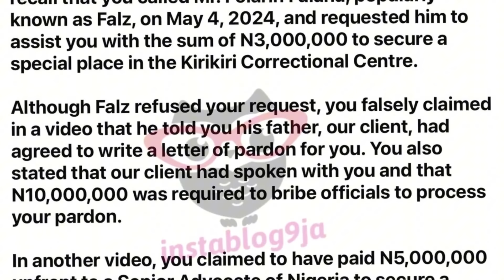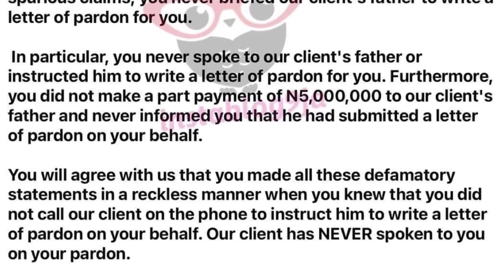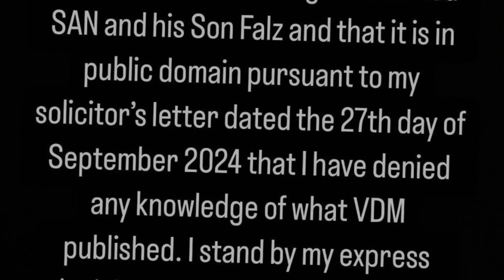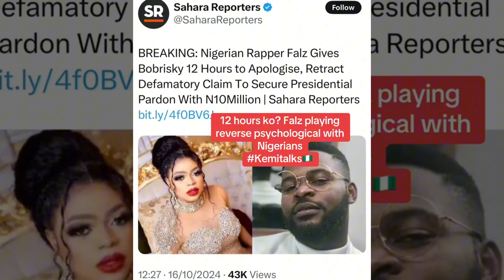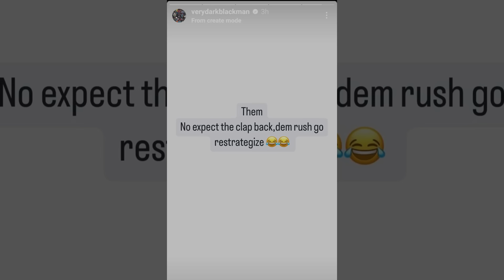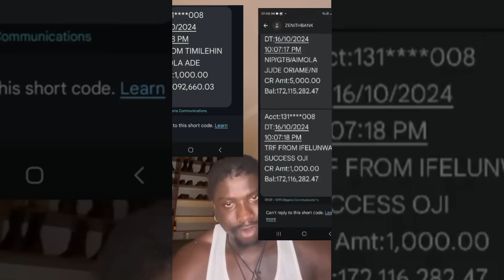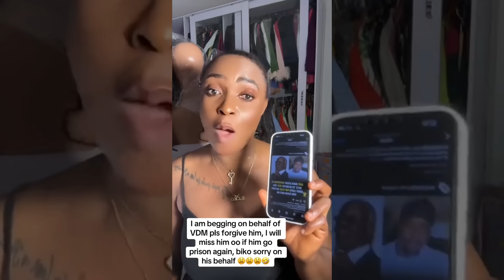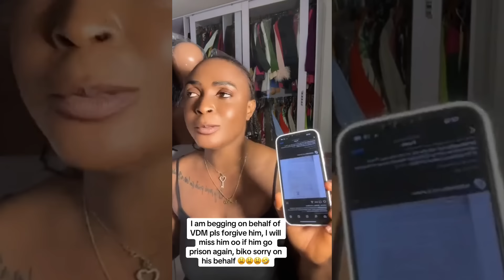Bobrisky Shocked As Femi Falana And Falz Join Very Dark Man To Fight Him Over Leaked Audio